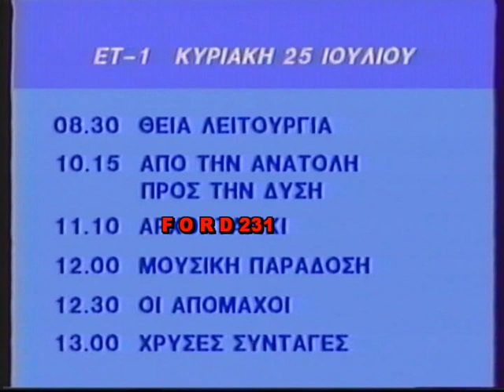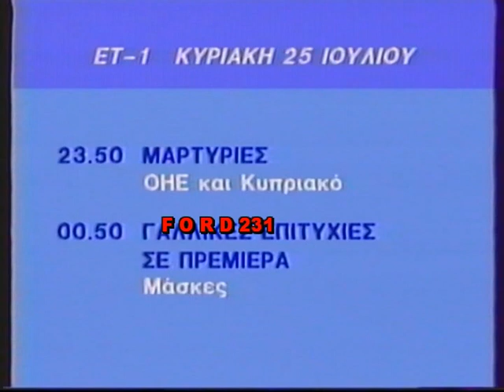ΕΤ 1 ΚΑΡΤΑ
Κάρτα της ΕΤ-1 για το πρόγραμμα της επόμενης ημέρας.
Μεταδόθηκε 25 Ιουλίου 1993.